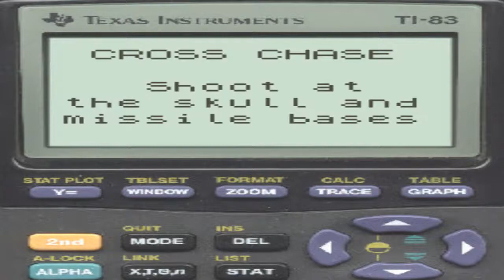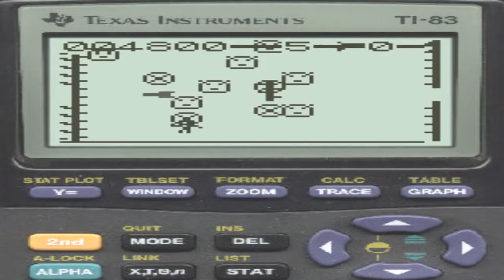Cross Chase on the Texas TI-83 by Fabrizio Caruso (Sept. 2018)